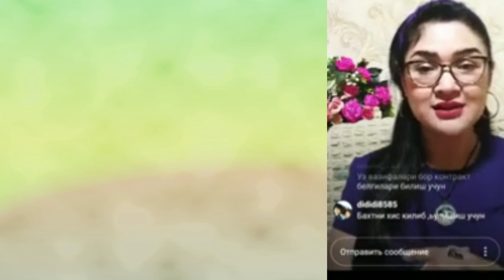RIVOJLANISH KONTRAKTINI KIM TUZADI ?